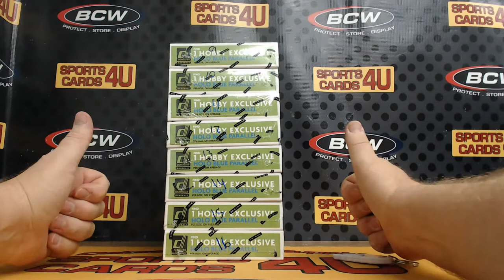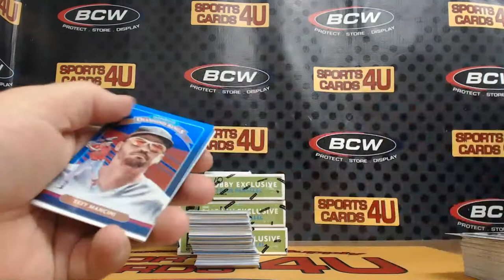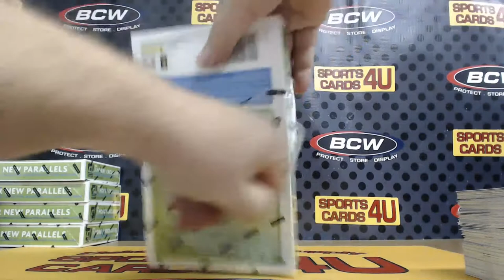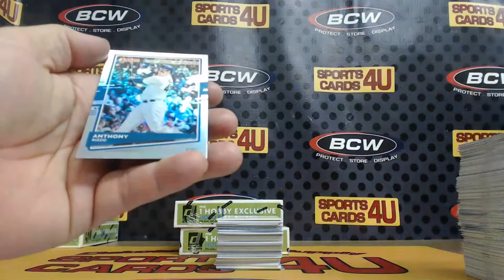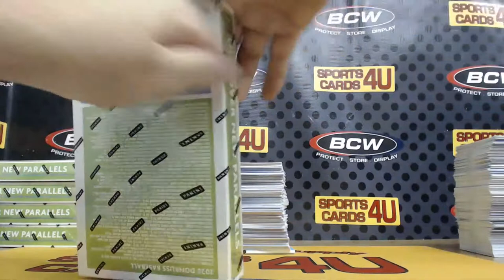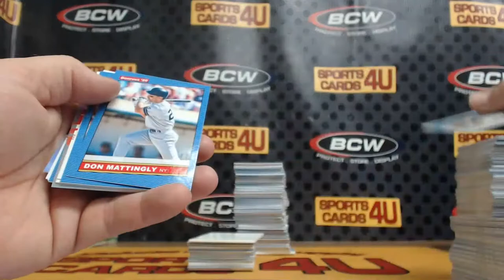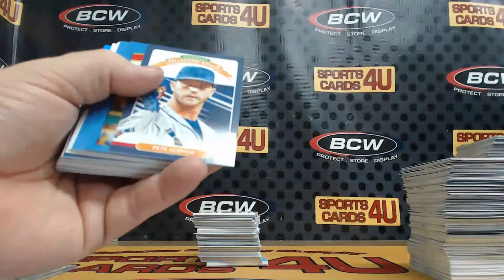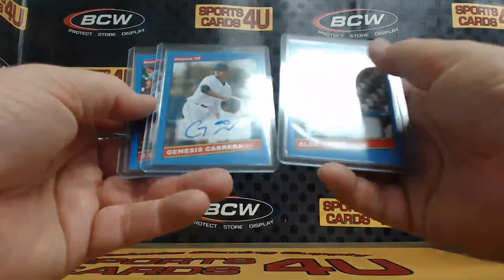2020 Panini Donruss Baseball 4Box Team Break #7 (3-21-20)